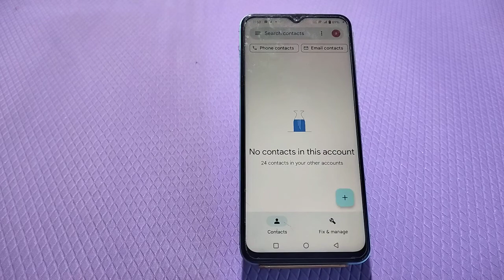Contact Show In Vivo Y23, How To Show All Contacts In Vivo Y23, Vivo Y23 Mein Contact Show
Contact Show In Vivo Y23, How To Show All Contacts In Vivo Y23, Vivo Y23 Mein Contact Show Kaise Karen,

Contact_Show_ Vivo Y23